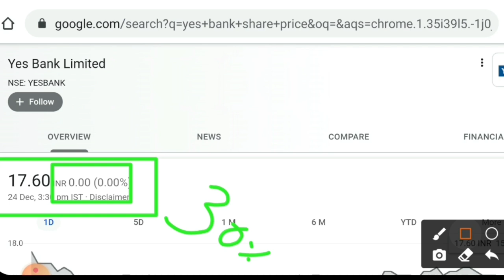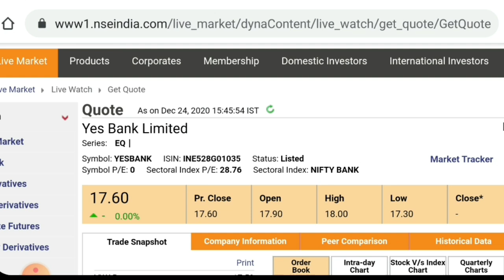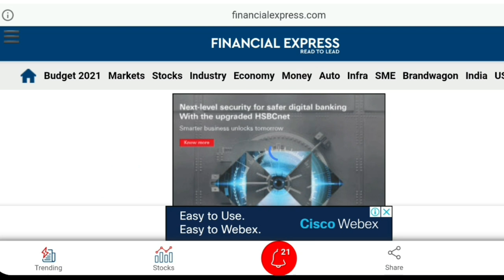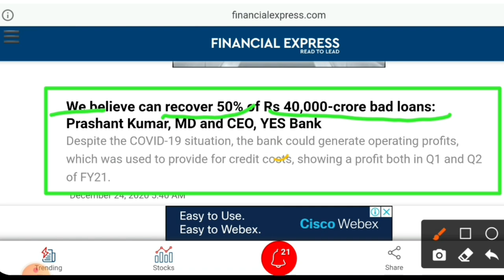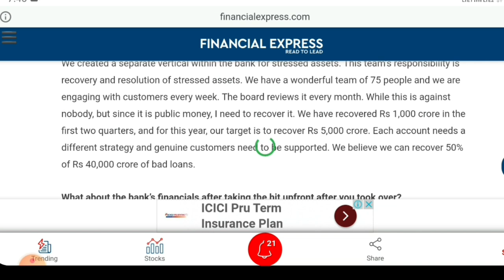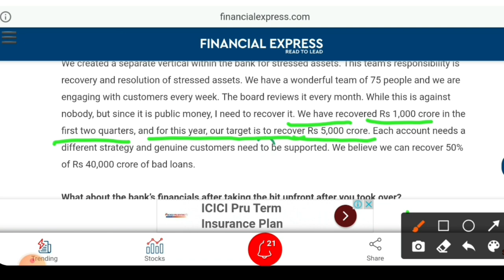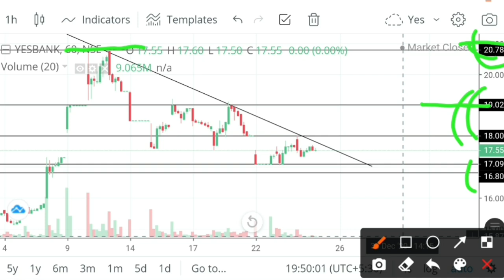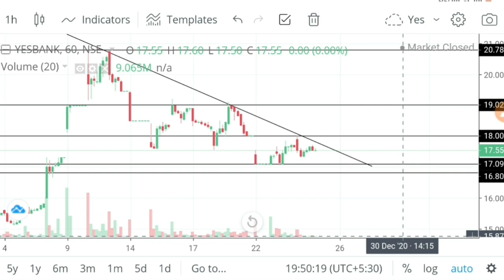Next week share price target yes bank | yes bank share latest news | stock in news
Next week share price target yes bank | yes bank share latest news| yes bank news | stock in news today

Hello

I have informed you about yes bank latest news and level and target.